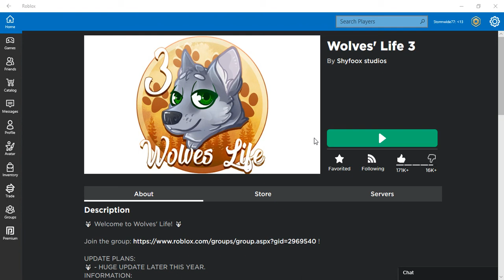Red Winged Wolf Tutorial (All Game Passes) Wolves' Life 3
This is my next video on Wolves' Life 3
This process does take a while so a like makes it all worth it.
My next upload will be the yellow winged wolf.
Then I will wait for suggestions from my viewers.
Have A Great Day Wolfie's!